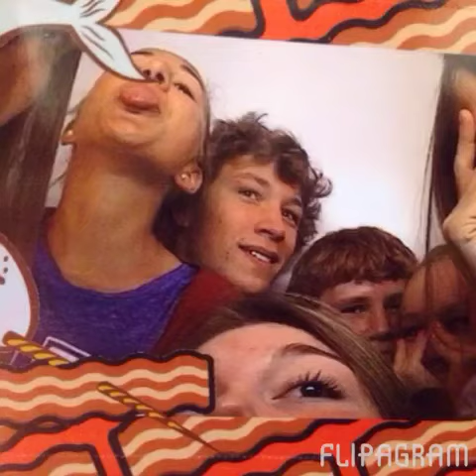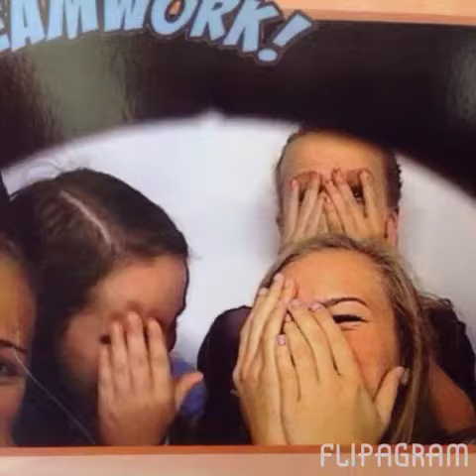Happy BDay Jo Jo Joelle